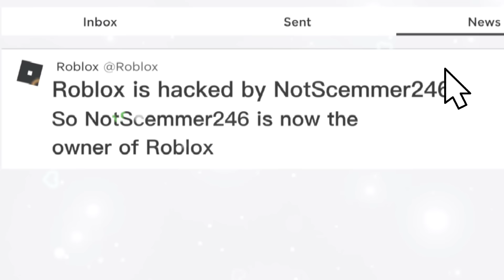If A Hacker Owns ROBLOX 😱